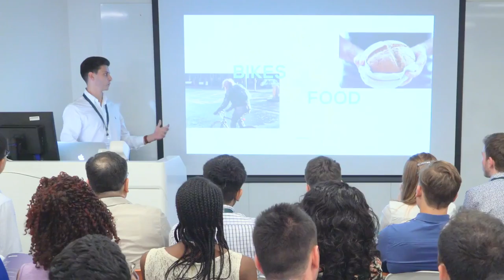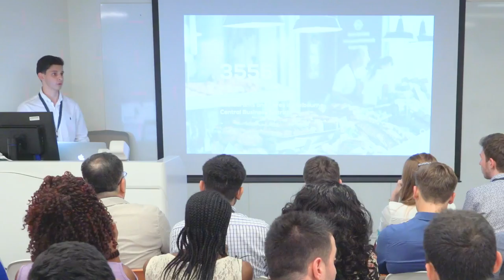David Chapman and Dylan Sheppard